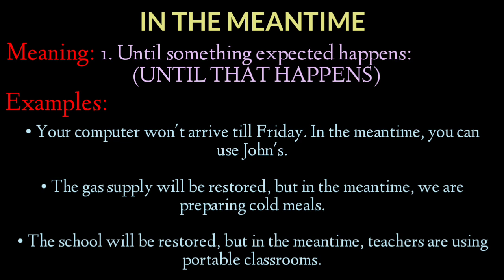While vs. Meanwhile vs. In the Meanwhile | Difference b/w While, Meanwhile & In the Meanwhile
In this video viewers will learn the difference between "While", "Meanwhile" and "In the Meanwhile"
In this lesson you will learn also when and where are they likely to use.
Along with all these you will find their meanings and examples also.
And for examples pause video and study all the examples carefully, then you will learn the use of it.

Thanks...

About "Englio Matic"

"Englio Matic" channel provides you the knowledge of english from basic to intermediate, intermediate to advance level and helps you to learn English in easiest way so that everyone can understand without any problem, specially begginers who are trying to learn but didn't get succeed due to unknown reasons.

"Englio Matic" can be the initial platform for the begginers who want to learn this language from initial level and also for those who wants to improve their skills or command over it.

Note :

Anyone who wants to clear his/her any type of doubts in english (whether it is related to grammar, rules/ structures for making sentences, Tenses, Modals, spoken english, Latest trending English words, Advance structure, routine sentences, daily spoken complicated sentences, any type of conversation, any structure, any rule, phrasal verbs, slangs, formal or informal english, American - British english words or sentences, etc etc..., any topic related to

This channel ensure you to clear your all doubts or any type of problem related to this language as early as possible without any fail.

Englio Matic From – New Delhi ( India )

Englio-Matic
Englio Matic

This video is only for Information about Coins of India Copyright Disclaimer Under Section 107 of the Copyright Act 1976, allowance is made for "fair use" for purposes such as criticism, comment, news reporting, teaching, scholarship, and research.

We have a special space for Colleges, Universities and Institutes of all Educations & Courses where they can directly upload their Student profiles & Alumni and bid farewell to the Campus Placement blues.